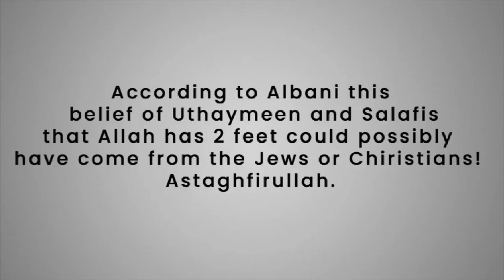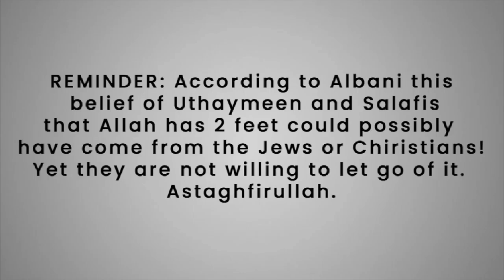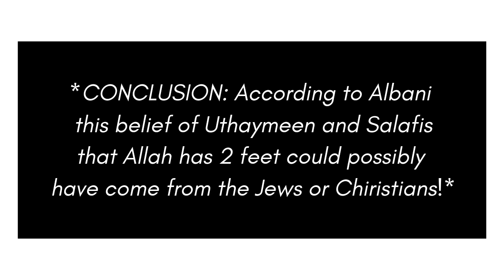Albani: 'Salafi Belief Could Be From Christians & Jews!'